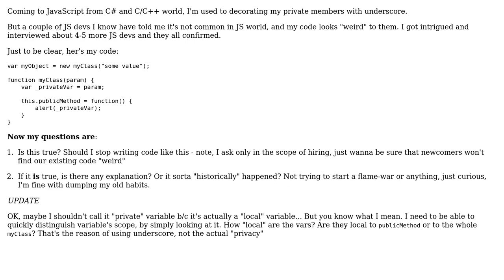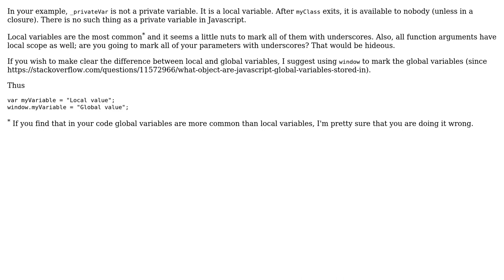Software Engineering: Why is it uncommon (is it?) to use _ (underscore) in JS private vars?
With thanks & praise to God, and with thanks to the many people who have made this project possible! | Content (except music & images) licensed under CC BY-SA | Music | Images & others | With thanks to user lennon310 user John Wu user jitbit user Eric King and the Stack Exchange Network Trademarks are property of their respective owners. You are responsible for your own actions.